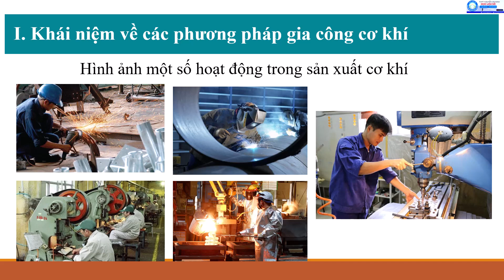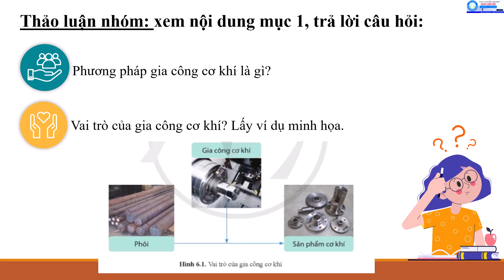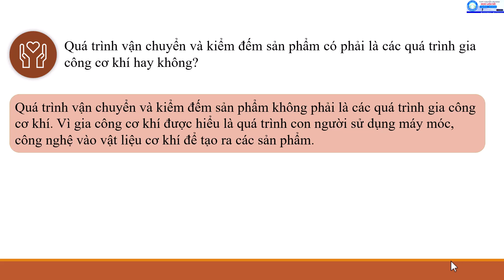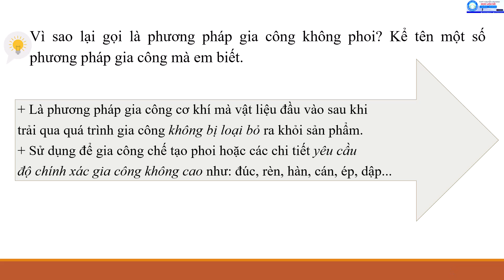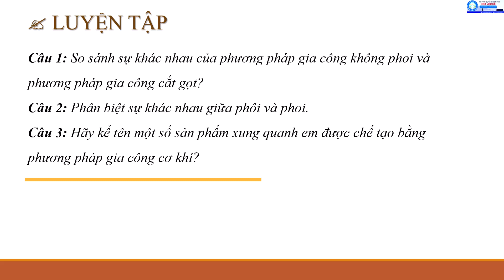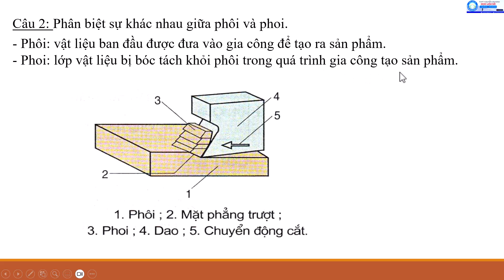CÔNG NGHỆ - KHỐI 11 - KHÁI QUÁT VỀ CÁC PHƯƠNG PHÁP GIA CÔNG CƠ KHÍ